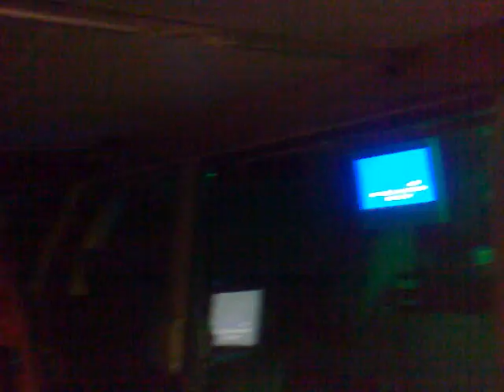club80-90 jamesc76 karaoke "johnboy" sings bob marley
BIG TIME FAIL